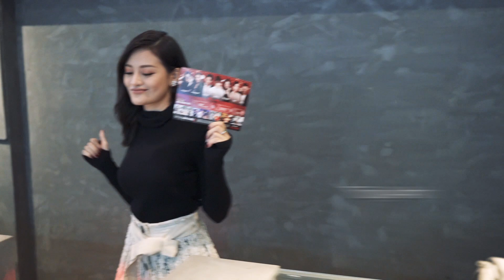Gái Già Lắm Chiêu 2 | Dàn diễn viên kêu gọi khán giả ủng hộ phim Việt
Mar6 Pictures là nhà sản xuất của nhiều phim điện ảnh như Gái Già Lắm Chiêu, Chạy Đi Rồi Tính... và những series gây tiếng vang như Mùa oải hương năm ấy, Nàng thơ xứ Huế,... Được thành lập bởi bộ đôi đạo diễn Bảo Nhân & Namcito.